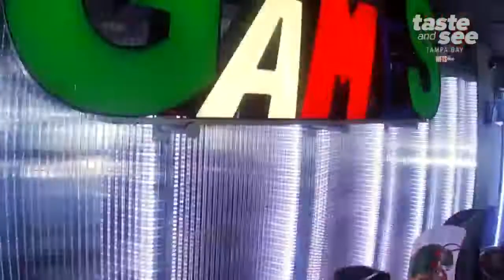Escape Reality Downtown is Sarasota's new VR bar | Taste and See Tamp Bay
Is it a bar? Is it a VR arcade? Escape Reality Downtown is both! The VR bar official opens tonight in Downtown Sarasota.